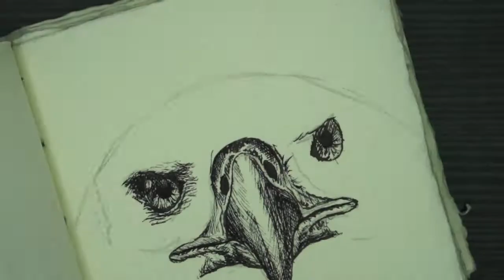Inktober 2018 - Day 14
Thought this would be a simple one, I WAS WRONG!

Materials:
Paperchase handmade paper, Bortoletti glass dip pen and ink

Filming and editing:
Camera: Sony NEX-5N with SEL1855 E-mount lense
Live Streaming camera: LifeCam-800 HD webcam
Digital voice recorder: Blue Yetee
Editing: Lightworks